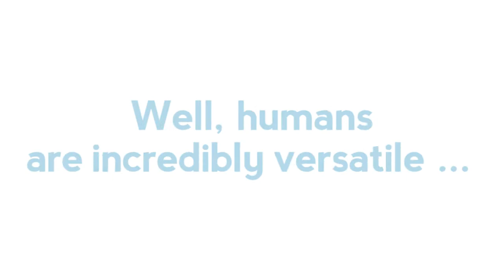Human / Robotic Hybrid Solutions by Jodone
"As a Gen-Xer, I witnessed the software revolution first hand, from gold master CDs to continuous integration, where products are always user ready 24/7. The robotics industry is more like the software in the 90s than the web of today. There is a great deal of integration needed to deliver client value. We're rejecting the idea that the robot can't solve problems out of the box. We're ushering in the days where any customer can bust out their tablet and add value as soon as the robot has power."
- Coleman (Cole) Parker, Founder and CTO